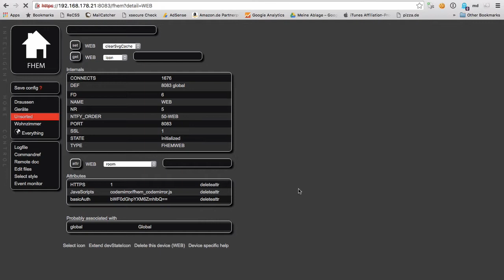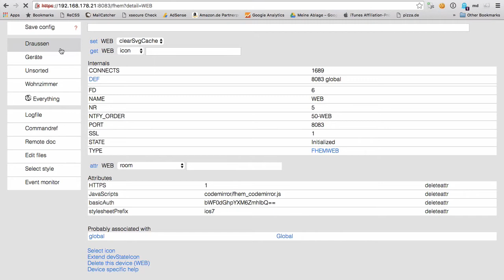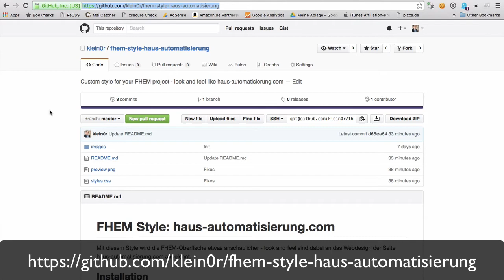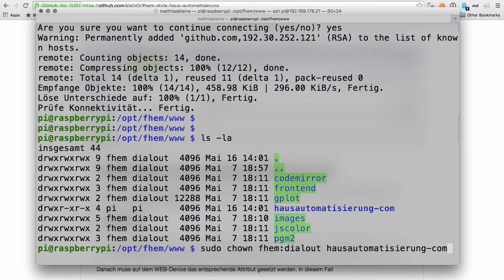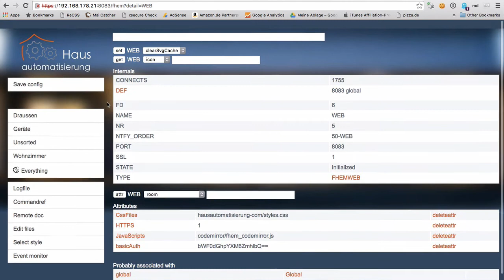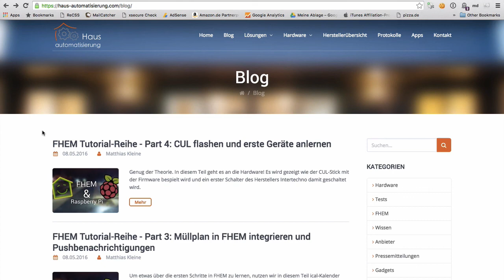FHEM-Tutorial Part 5: Look and feel verändern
ACHTUNG: Mittlerweile gibt Version 2 von diesem Skin. Bitte das entsprechende Video dazu anschauen :) Ansonsten installierst Du eventuell erst diesen hier und schmeißt ihn dann direkt für Version 2 wieder runter.

▬   Social Media  ▬▬▬▬▬▬▬